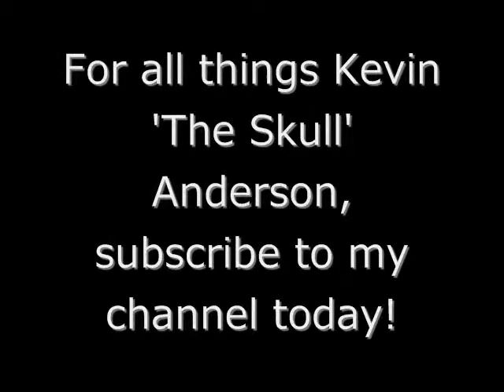Kevin Anderson YouTube Channel Promo Trailer Thingy.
Because promoting it grassroots style is not enough.

Original Upload Date: Saturday, August 9th, 2014 at 5:00 P.M.

(Original version of the gif shown in this trailer can be found